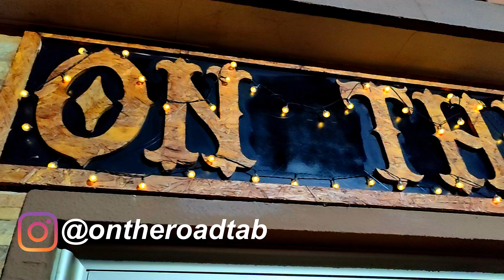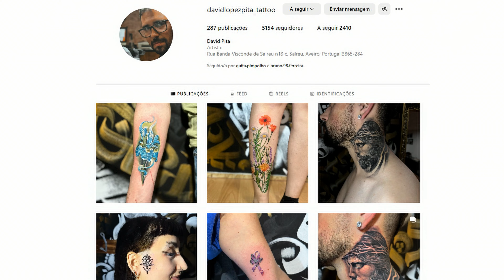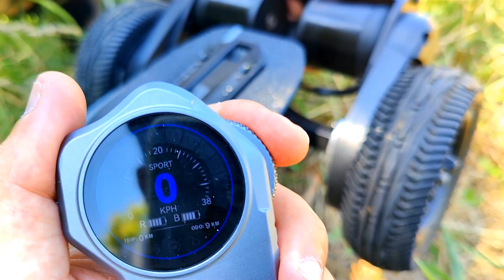🚀 Que FOGUETE! Ele ficou LOUCO a 50KM/h 😱 BackFire Hammer Sledge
Se estás interessado em algum produto que apresento no canal, visita a "loja" no Instagram: